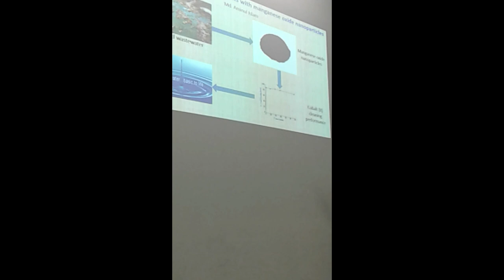Three Minute Thesis (3MT) winner - Dr. Md. Aminul Islam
In this video, Three Minute Thesis (3MT) winner 2017 presentation is shown.
This presentation was performed at the College heat round the La Trobe Institute for Molecular Sciences, La Trobe University, Melbourne, Australia during the author's PhD studies at La Trobe University.

⭐ If you don't understand or if you have any confusion on the content of this video, please comment in the comment section, I will get back to you as soon as possible.